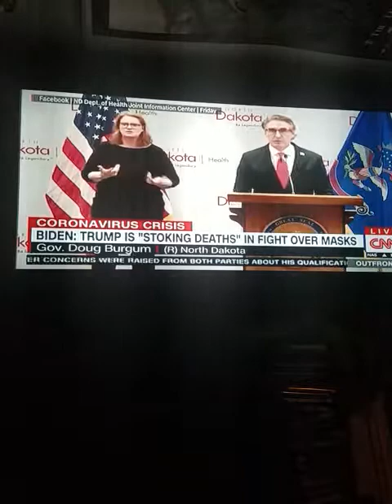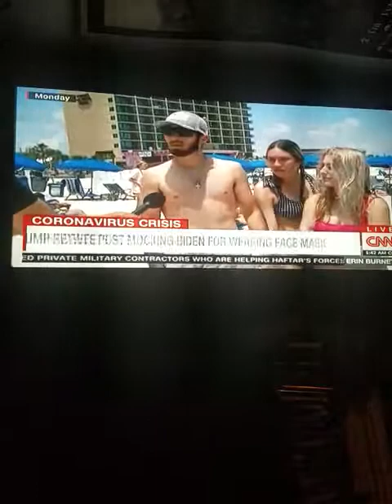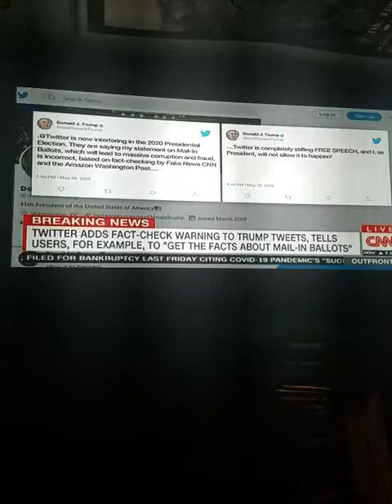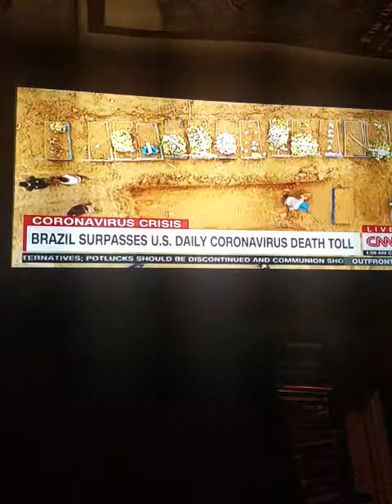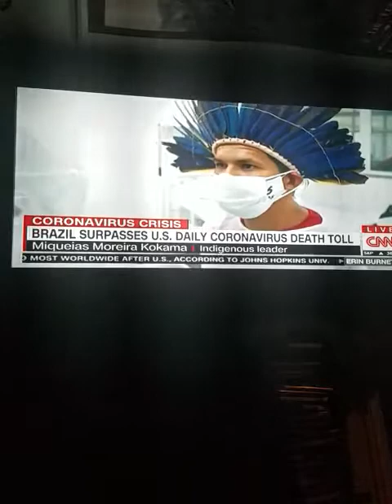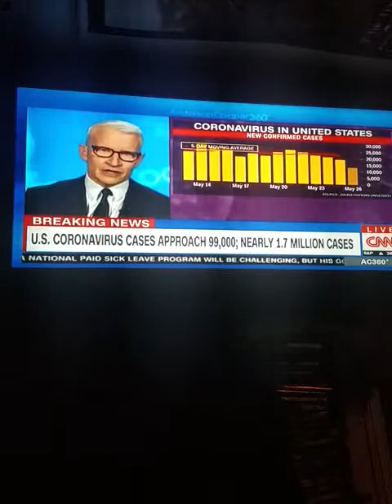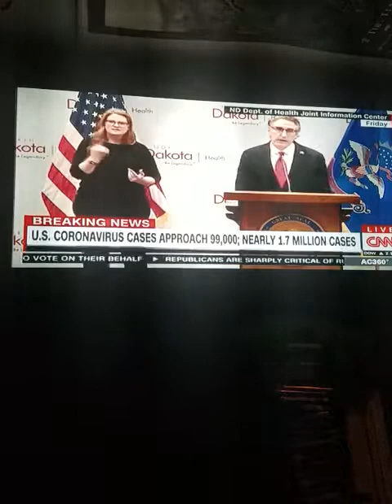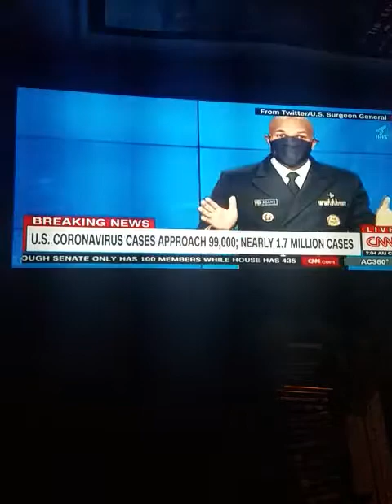Being influential/ president of the Free World.